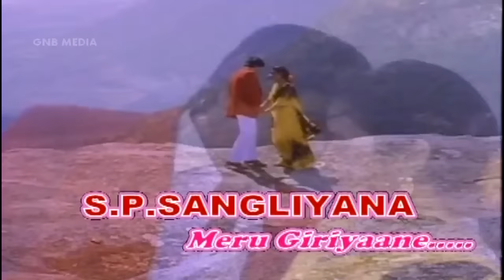K J Yesudas Best Kannada Video Song "Meru Giriyaane" || S.P.Sangliyana 2 || Shankar Nag Hit Songs HD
SP Sangliyana Part-2 – ಎಸ್.ಪಿ.ಸಾಂಗ್ಲಿಯಾನ ಭಾಗ-೨ (1990/೧೯೯೦)

Director || P Nanjundappa
Music || Hamsalekha
Star || Shankarnag, Bhavya, Ashok, Shivaranjani

Tu Tu Tu Tu Manu, Latha Hamsalekha Hamsalekha
Meru Giriyaane K J Yesudas, Rathnamala Prakash Hamsalekha
Ondu Mutthinantha Mutthu Manjula Gururaj Hamsalekha
Ramaiah Ramaiah Nee Manjula Gururaj Hamsalekha
Maiyella Kannidda Obba Manjula Gururaj Hamsalekha

Best Kannada Old Video Songs
Shankar Nag Songs Full HD
Shankar Nag Super Hit Kannada Old Songs
K J Yesudas Old Video Songs

Watch Super Hit Kannada Full Length Movies And Songs In Full HD, Like
Dr.Rajkumar, UdayaKumar ,Kalyanakumar, Vishnuvardhan, Shankar Nag, Ananth Nag, Ambarish, Srinath, V Ravichandran,Shiva Rajkumar, Devaraj, Prabhkar, Vajramuni,
Narasimha Raju, Vinod Raj, Ramesh Aravind, Upendra, Puneeth Rajkumar, Sri Murali, Kiccha Sudeep, Yash, Dharshan, Ganesh, Duniya Vijay, Prema,Sharan,Sadhukokila,
Pandaribai, Aarati, Jayanthi, Lakshmi, Madhuri, Jayamala, Saritha,Tara,Manjula,Shruthi, Sudharani, Prema,Ramya,Radhika Pandit, Rachita Ram, Pooja Gandhi And Many More...

Subscribe to GNB Media's Channel And Find All The Latest Video  Songs In Full HD , Full length Kannada Movies ( Old, Latest, New ) Comedy Scenes, Super Hit Songs Like P B Srinivas, S P Balasubramaniam, K J Yesudas, Rajkumar ,Hamsalekha, S Janaki , Vanijayaram, Chitra, Sonu Nigam, V Harikrishna, Hemanth, Sherya Ghoshal, Karthik, Manomurthy, Manohar, Arjun Janya, And Many More...

Complete Entertainment For You